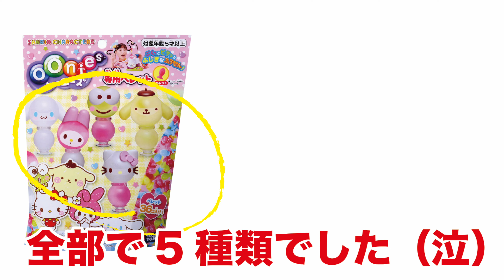かわいすぎる！ウーニーズのサンリオキャラクターにやられた！【寸劇】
タカラトミーのふしぎなふうせん『ウーニーズ』から大人気の『サンリオキャラクター』が新発売しました！めいの大好きなキティーちゃんやポムポムプリンが我が家にやってきて、めっちゃかわいい〜　でも、出来上がるまでの道のりにある意味『やられました』涙＆笑　テレホンショッピングの寸劇を混ぜて動画を作ってみました！

★たけめいストーリー Take & Mei story★